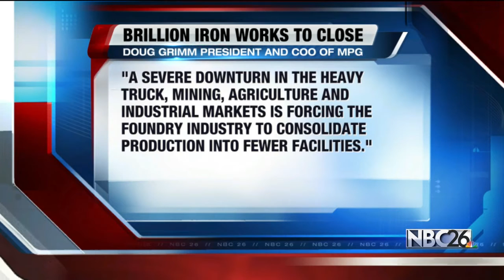Brillion Iron Works Foundry to Close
Brillion employs 293 hourly and 49 salaried employees.